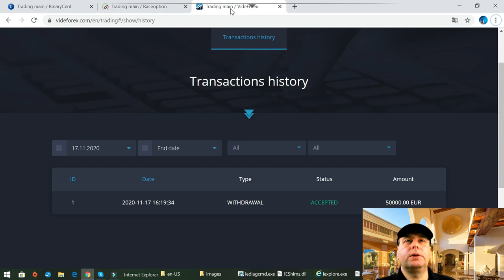Auszahlungen bei den Brokern VIDEFOREX, RACEOPTION und BINARYCENT